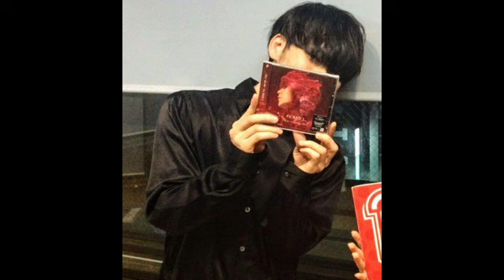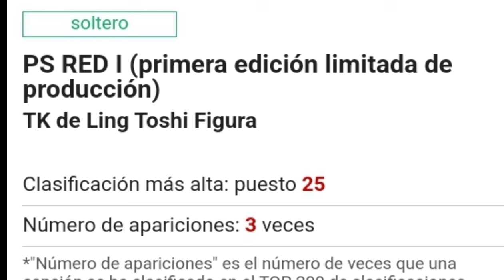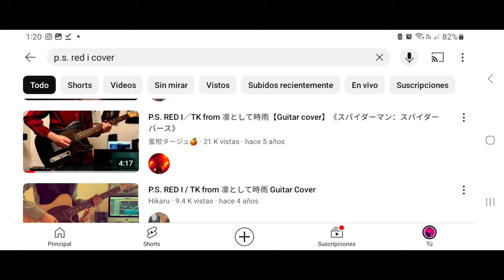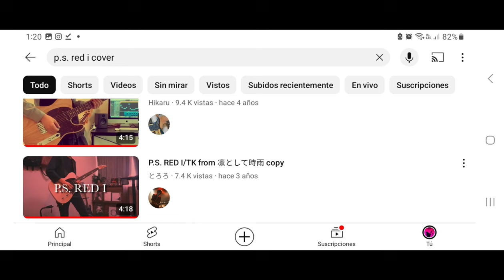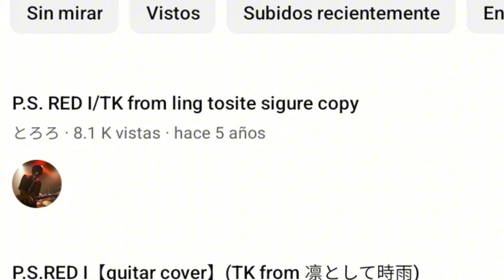P.S RED I - Datos y Descripción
Que tal querida audiencia aquí un video nuevo y distinto a los demás.😀
En esta ocasión hablare sobre las características, datos, historia y trayectoria de la canción P.S.RED I viniendo a ser el 4to single de Toru Kitajima (TK) en condición de solista independiente.

Aquí hay un enlace donde se encuentra el audio de la pelicula en JAPONES, no encontré la pelicula completa doblada en japones:

MOMENTOS CLAVE:
0:00 INTRODUCCION
0:27 QUE ES ORICON
1:13 Spider-Man: Into the Spider-Verse
2:26 P.S.RED I (mix)
3:04 P.S.RED I INSTRUMENTAL
3:35 OPINION
5:36 GIRAS - TOURS